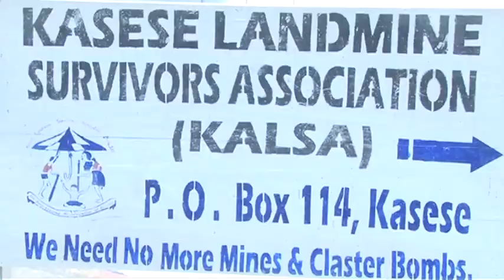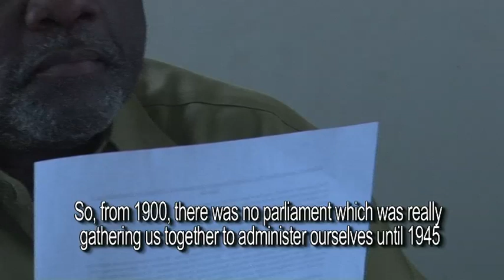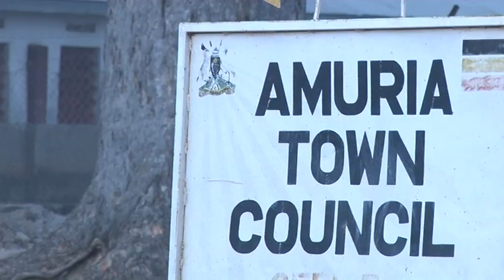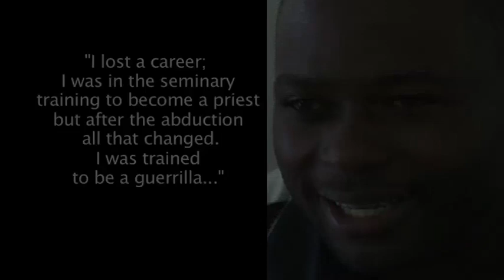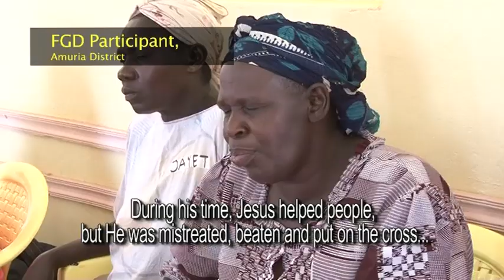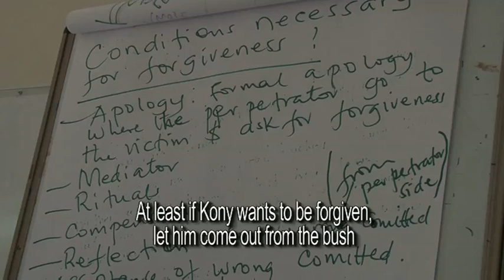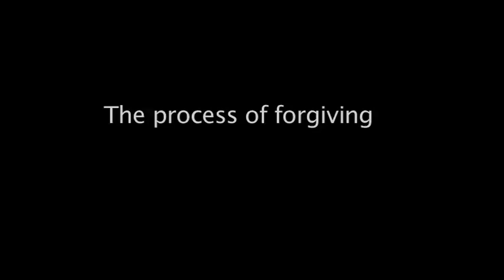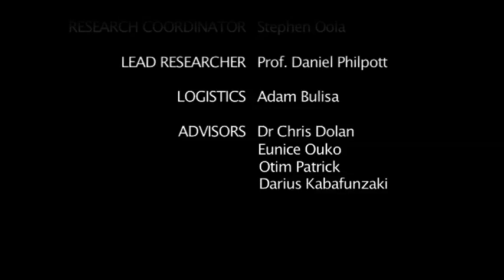FORGIVENESS? Unlocking Transitional Justice in Post conflict Uganda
This video accompanies a research report, "FORGIVENESS? Unlocking Transitional Justice in Post conflict Uganda", published as an outcome of a study conducted in five districts of Uganda ie Luwero, Gulu, Amuria, Kasese and Yumbe, between January 2014 – April 2015 found that forgiveness if practiced in combination with other measures of justice like judicial accountability, truth telling, governance and reparations, carries great potential for building peace.